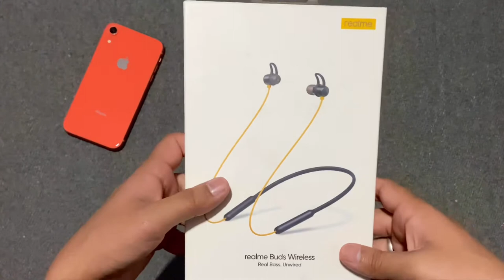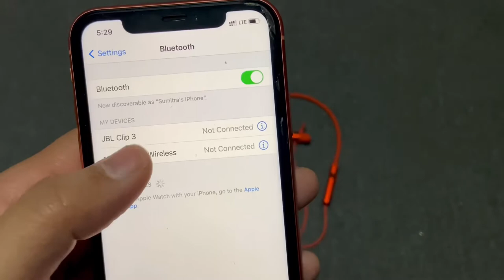REALME wireless buds (Orange) unboxing!